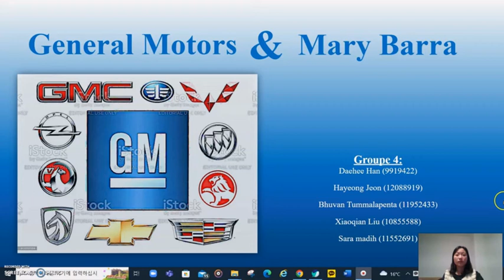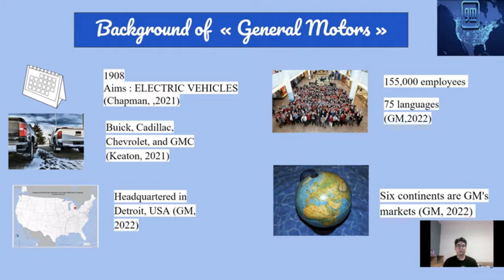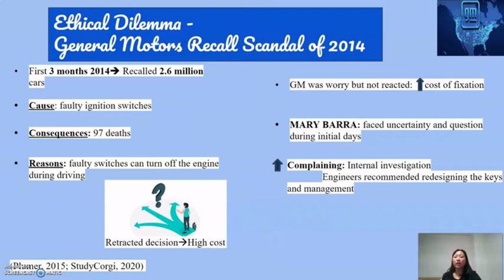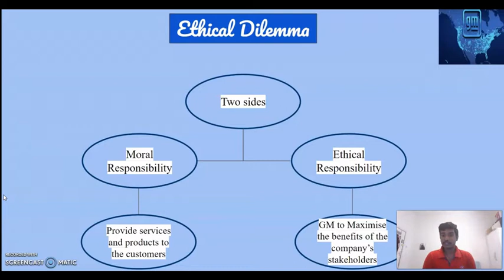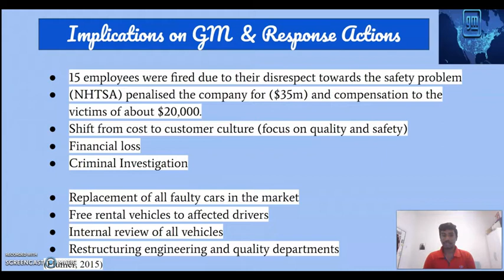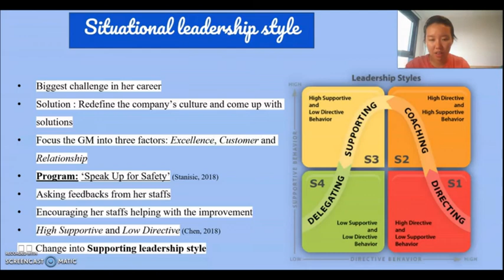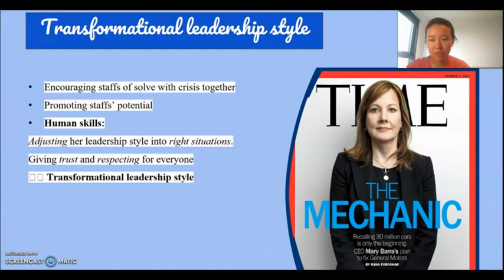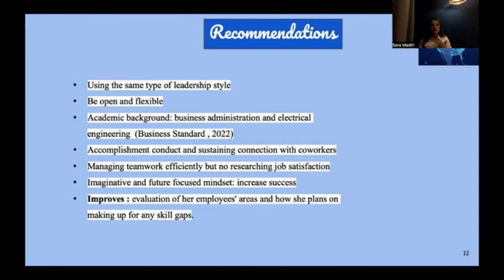6018SSL CW1 Group4: General Motors & Mary Barra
References are blurry in the video. So I put the references on comment.  Please check it.

Chapman, M. (2021). General Motors sets goal of going largely electric by 2035. ABC News.

Cohen, M. (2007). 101 Ethical Dilemmas. Routledge.

Financhill. (2022). Mary Barra Leadership Style.

GM. (2022). Learn More About GM’s Vision | General Motors.

GM. (2022). Mary Barra |General Motors.
(2021, November). The 5 leadership styles you can use.

Keaton, S. (2021). General Motors: A History From 1908 to 2021. MotorBiscuit.

Northouse, P. G. (2022). Leadership theory and PracticeNinth Edition.

Plumer, B. (2015). The GM recall scandal of 2014. Vox.

Standard, B. (2022). Business Standard

Stanisic, B. (2018). General Motors CEO Mary Barra –Leadership style analysis.

StudyCorgi. (2020). General Motors Company’s Ethical Dilemma.

Groupe 4:
Daehee Han
Hayeong Jeon
Bhuvan Tummalapenta
Xiaoqian Liu
Sara madih